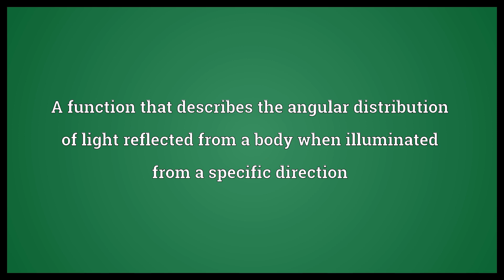Phase function Meaning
Video shows what phase function means. A function that describes the angular distribution of light reflected from a body when illuminated from a specific direction.  Phase function Meaning. How to pronounce, definition audio dictionary. How to say phase function. Powered by MaryTTS, Wiktionary